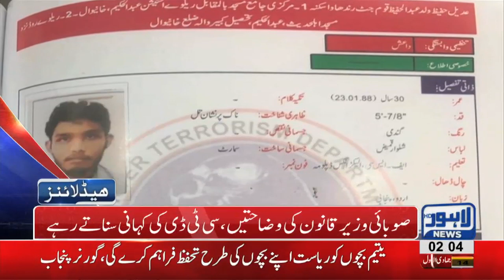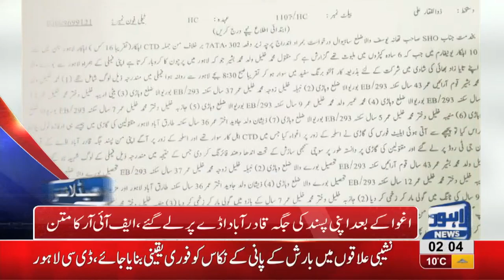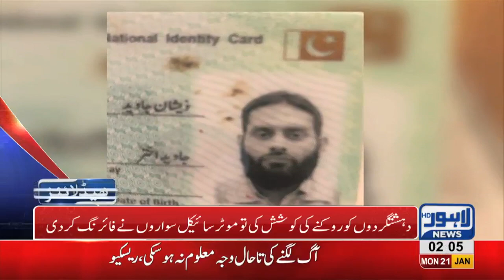02 AM Headlines Lahore News HD – 21st January 2019